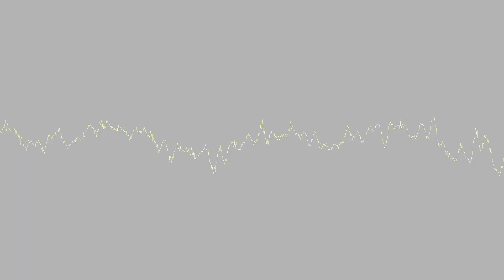Super Pipe House--Super Mario RPG (SNES)-(Yamaha XG)-(HD)-(Stereo)